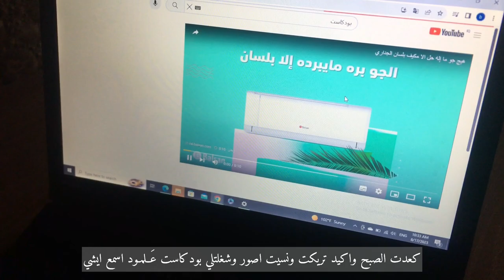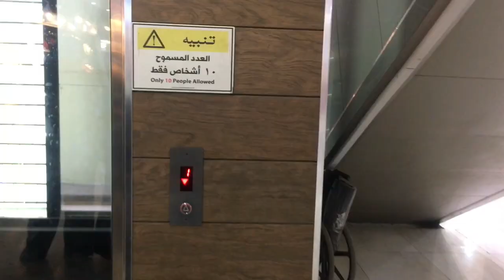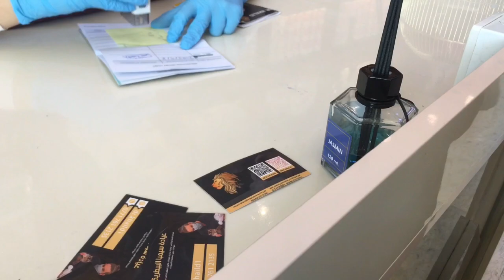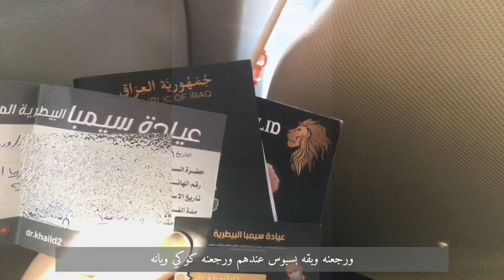فلوق|أيــام من حياتي |عملية بسبوس |vlog🐈🌤🥘